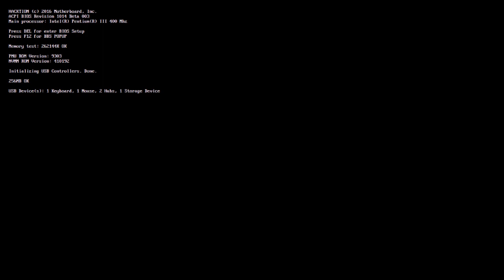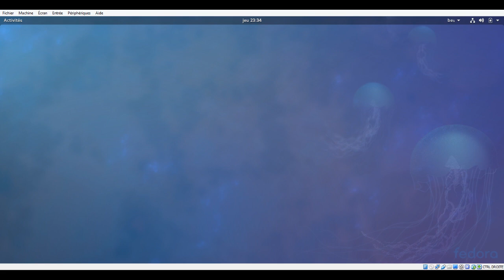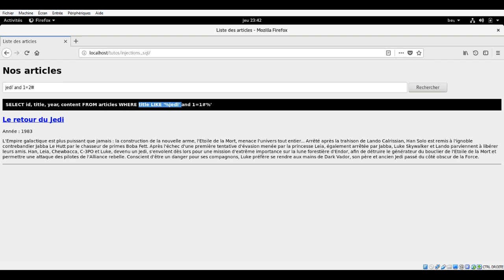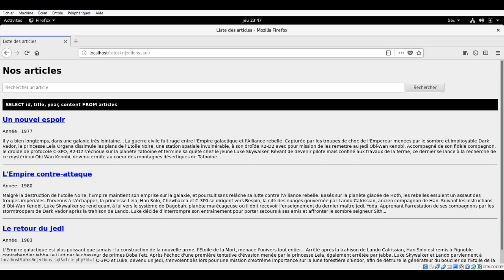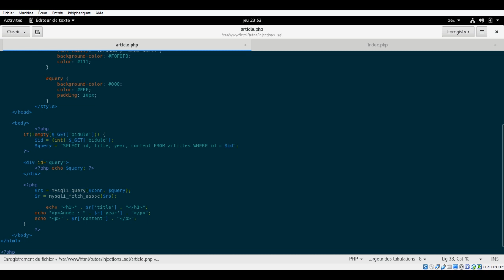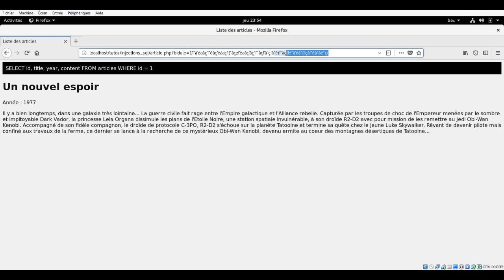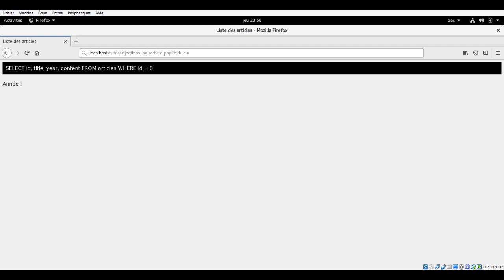Injection SQL - Théorie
On se retrouve aujourd'hui pour une vidéo sur les injections SQL, l'une des principales et failles web.

Vu que j'ai "un peu oublié" de le préciser dans la vidéo, une injection SQL est le fait de pouvoir détourner une requête SQL (le langage permettant d'interroger et d'extraire des informations d'une base de données relationnelle) afin d'avoir accès à des informations de la base de données auxquelles nous n'aurions logiquement pas dû pouvoir accéder.

Ici nous nous contenterons "juste" d'expliquer le "pourquoi". Dans la prochaine vidéo, nous aborderons le "comment" (en bref, l'exploitation en elle même).

NB : Veuillez m'excuser de la prolifération des "en fait". Je sais que c'est chiant mais c'est une mauvaise habitude que j'ai du mal à perdre. Dites moi si vous trouvez cela vraiment dérangeant ou non (j'ai failli ré-enregistrer mais plus de 20 minutes de vidéo en "one shot", c'est pas évident à refaire).

Si vous souhaitez me contacter, plusieurs possibilités :

- Discord (serveur de Didakt, je précise, ne soyez donc pas étonné du nom du serveur) ou en m'ajoutant directement en ami (Que20#2942)